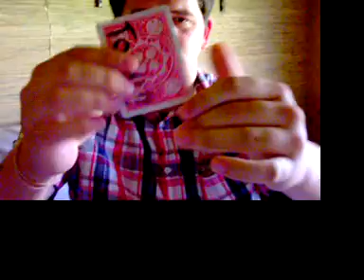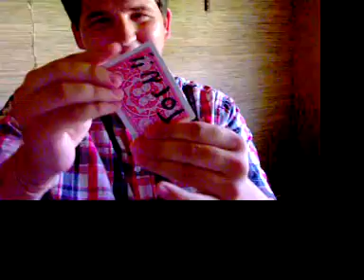Torn!!!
Bry tripping me out with that crazy trick made up by Danny Garcia!